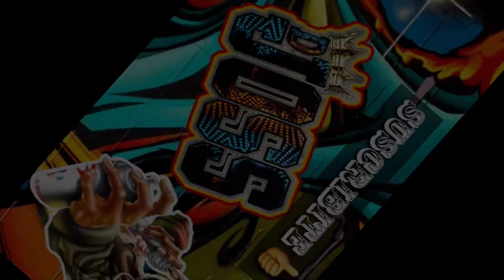SINDICATO ARGENTINO DEL HP HOP - 02 SANGRE SUDOR Y FURIA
Artista: Sindicato Argentino Del Hip Hop
Album: Sangre,SUdor Y Furia
Cancion: Sangre Sudor Y Furia
Fecha De Publicación: 2005
Género: Hip-hop/Rap
Discográfica: Machete Music
Subido Por: (DJOSS)
APOYANDO AL GENERO URBANO...👍🏽👍🏽👍🏽